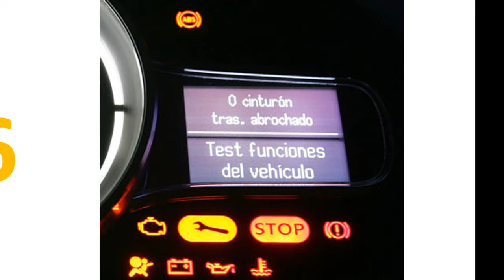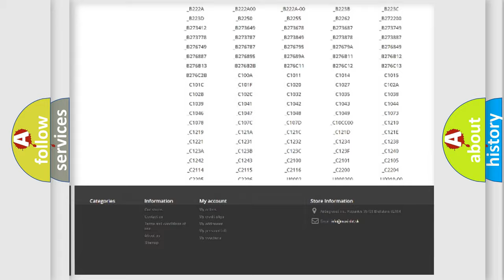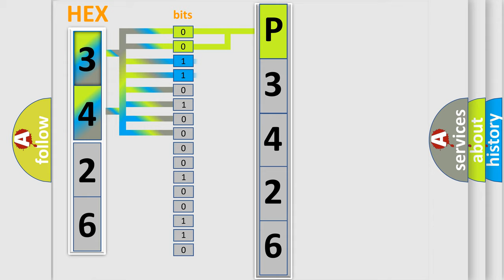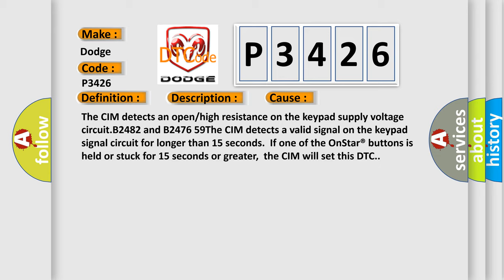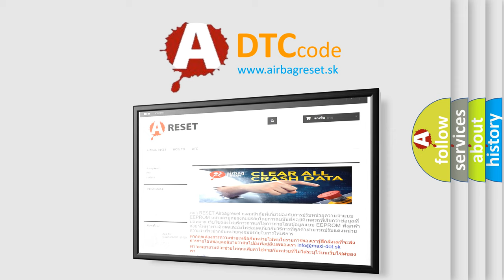DTC Dodge P3426 Short Explanation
Contents:
0:21 Basic DTC analysis according to OBD2 protocol standard.
1:48 Insight into programming
2:58 A diagnostically understandable description of the Diagnostic Trouble Code
3:05 Basic error definition

Make:
Dodge
Code:
P3426
Definition:
Cellular Phone Select Service Switch Open Circuit
Description:
Ignition ON.Battery voltage must be between 9-16 V.
Cause:
The CIM detects an open or high resistance on the keypad supply voltage circuit.B2482 and B2476 59The CIM detects a valid signal on the keypad signal circuit for longer than 15 seconds.If one of the OnStar® buttons is held or stuck for 15 seconds or greater,the CIM will set this DTC.